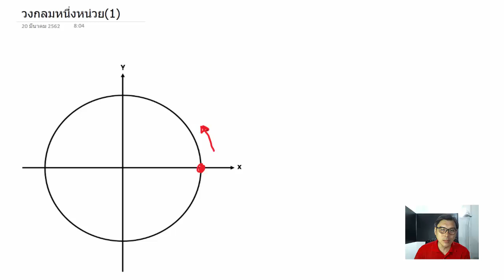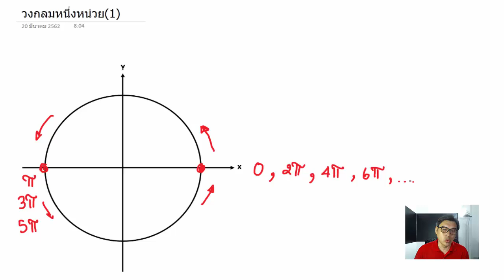ตรีโกณมิติ-หาจุดปลายส่วนโค้ง (ครูก๊อบ)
🔥สนใจเรียน ตรีโกณมิติ เต็มคอร์ส พร้อม เอกสาร pdf ไม่มีหมดอายุ ทักไลน์สอบถามได้ครับ LinOA : @มีorp8971k

ตรีโกณมิติ ครูก๊อบแบ่งเป็น 2 คอร์สนะ

📌ตรีโกณมิติ A ราคา 390 บาท หัวข้อที่สอน

EP.1 วงกลมหนึ่งหน่วย-การนับมุมตามทวนเข็ม

EP.2 วงกลมหนึ่งหน่วย-ค่าsin cos รอบวง (ครูก๊อบ)

EP.3 วงกลมหนึ่งหน่วย-การแปลงระหว่างเรเดียนกับองศา

EP.4 วงกลมหนึ่งหน่วย-การหาจุดปลายส่วนโค้ง

EP.5 วงกลมหนึ่งหน่วย-ค่าตรีโกณเกิน 1 รอบ

EP.6 วงกลมหนึ่งหน่วย-การหาค่าตรีโกณมิติเกิน 1 รอบ

EP.7 รวมสูตรตรีโกณ-ผลบวกและผลต่างของมุม

EP.8 รวมสูตรตรีโกณ-สูตรมุม 2 เท่า

EP.9 รวมสูตรตรีโกณ-สูตรมุม 3 เท่า

EP.10 รวมสูตรตรีโกณ-เปลี่ยนผลคูณเป็นผลบวกหรือผลต่าง

EP.11 รวมสูตรตรีโกณ-เปลี่ยนผลบวก ผลต่าง ให้เป็นผลคูณ

EP.12 รวมสูตรตรีโกณ-การพิสูจน์เอกลักษณ์ตรีโกณฯ ม.5 ข้อ 1 – 3

EP.13 รวมสูตรตรีโกณ-การพิสูจน์เอกลักษณ์ ข้อ 4 – 6

EP.14 รวมสูตรตรีโกณ-การพิสูจน์เอกลักษณ์ข้อ 8 - 10 ตอนจบ

EP.15 การหาระยะทางและความสูง-กฎของโคไซน์

EP.16 การหาระยะทางและความสูง-กฎของไซน์

EP.17 การหาระยะทางและความสูง-การหาระยะทางและความสูง

จบ.

📌ตรีโกณมิติ B ราคา 390 บาท หัวข้อที่สอน

EP.18 การหาค่าอินเวอร์สตรีโกณมิติ

EP.19 การหาค่าarcแบบซับซ้อน

EP.20 สมการตรีโกณมิติ-คำตอบไม่เกิน 1 รอบ

EP.21 สมการตรีโกณ-คำตอบ n รอบ

EP.22 สมการตรีโกณ-สมการมี arc

EP.23 สมการตรีโกณ-ตอนจบ

EP.24 กราฟตรีโกณมิติ-คาบและแอมพลิจูด

EP.25 กราฟตรีโกณมิติ-กราฟของฟังก์ชันไซน์

EP.26 กราฟตรีโกณมิติ-ตัวอย่างที่5-6-7

EP.27 กราฟตรีโกณมิติ-ตัวอย่างที่ 8 - 9

EP.28 กราฟตรีโกณมิติ-ตัวอย่างที่ 10 - 11

EP.29 กราฟตรีโกณมิติ-กราฟโคไซน์

EP.30 กราฟตรีโกณมิติ-ตัวอย่างที่ 13 - 14

EP.31 กราฟตรีโกณมิติ-ตัวอย่างที่ 15 - 16

EP.32 กราฟตรีโกณมิติ-ตัวอย่างที่ 17 - 18

EP.33 กราฟตรีโกณมิติ-ตัวอย่างที่ 19 - 20

EP.34 กราฟตรีโกณมิติ-ตัวอย่างที่ 21 - 22

EP.35 กราฟตรีโกณมิติ-ตัวอย่างที่ 23 - 24

EP.36 กราฟตรีโกณมิติ-ตัวอย่างที่ 25 - 26

EP.37 กราฟตรีโกณมิติ-กราฟแทนเจ้นท์

EP.38 กราฟตรีโกณมิติ-กราฟตรีโกณมิติ EP.15 กราฟโคเซคแคนท์

EP.39 กราฟตรีโกณมิติ-กราฟเซคแคนท์

EP.40 กราฟตรีโกณมิติ-กราฟโคแทนเจ้นท์

จบ.

สนใจเรียนคอร์สไหน ก็สอบถามทางไลน์ได้เลยครับ
Add Line : @orp8971k

📲โทร.0962615364